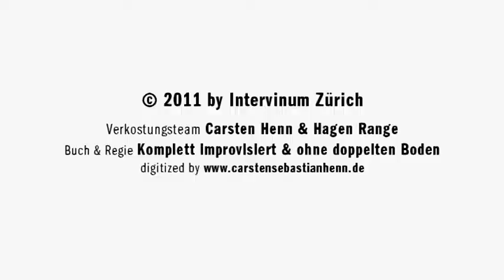VINUM TV - Missionswerk Öxle: Nicolas Joly // Savennières Controllée 1999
Der Franzose Nicolas Joly gilt als Pionier des biodynamischen Weinbaus. Seine Weine sind heiss umstritten - man liebt sie, oder man liebt sie überhaupt nicht. Perfekte Ausgangslage für das VINUM-Team vom "Missionswerk Öxle" Carsten Henn (Weintrinker) und Hagen Range (Biertrinker). Sie widmen sich in dieser Folge dem Savennières Controllée 1999.